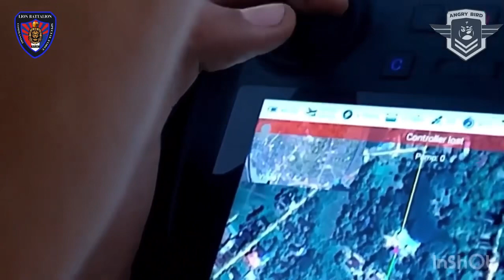မွန်ပြည်နယ်ကစစ်ကောင်စီရဲ့ရဲစခန်းကို Lion Battalion Commandoတပ်ဖွဲ့ ဒရုန်းနဲ့ဗုံးကြဲ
မွန်ပြည်နယ်ကစစ်ကောင်စီရဲ့ရဲစခန်းကို Lion Battalion Commandoတပ်ဖွဲ့ ဒရုန်းနဲ့ဗုံးကြဲ (ရုပ်သံ)

လူငယ့်ခေတ်
ဒီဇင်ဘာ ၂၃

မွန်ပြည်နယ်၊ကျိုက်မရောမြို့နယ်က စစ်ကောင်စီလက်အောက်ခံ ချောင်းနှစ်ခွရဲစခန်းကို ဒီဇင်ဘာ၂၁ရက်နေ့က ဒရုန်းနဲ့ဗုံးကြဲတိုက်ခိုက်မှုအတွင်း ရဲ(၄)ယောက်သေခဲ့တယ်လို့ Lion Battalion Commando- ဗျူဟာစစ်ကြောင်းက သတင်းထုတ်ပြန်ပါတယ်။

ချောင်းနှစ်ခွ ရဲစခန်း မှာ လုံခြုံရေးယူထားတဲ့ စစ်ကောင်စီလက်အောက်ခံတပ်ဖွဲ့တွေကို
Lion Battalion Commando - ဗျူဟာစစ်ကြောင်းရဲ့
ANGRY BIRD ဒရုန်းစစ်ဆင်ရေးတပ်ဖွဲ့က ဗုံးကြဲတိုက်ခိုက်ခဲ့တာလို့ သိရပါတယ်။

ဒရုန်းနဲ့ တိုက်ခိုက်မှူ ကြောင့် ရဲတပ်သား (၃)ယောက်နဲ့ရဲမေ (၁)ယောက်သေခဲ့တယ်လို့လဲ  မြေပြင်သတင်းပေးမှုအရ သိရကြောင်း Lion Battalion Commando - ဗျူဟာစစ်ကြောင်းက ဆိုပါတယ်။

ဒီဇင်ဘာ၂၂ရက်နေ့မှာလဲ ဒရုန်းနဲ့ဗုံးကြဲမှုတိုက်ခိုက်မှုတွေထပ်လုပ်ခဲ့ပြီး စစ်ကောင်စီအထိအခိုက်ကို မသိရှိရသေးကြောင်း ထုတ်ပြန်ချက်မှာ ဖော်ပြထားပါတယ်။

Video-Lion Battalion Commando - ဗျူဟာစစ်ကြောင်း